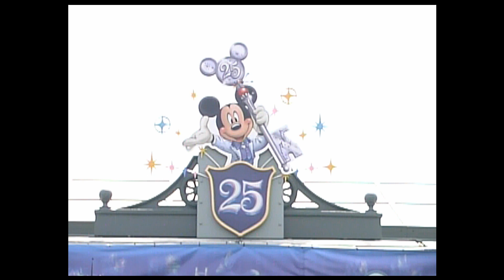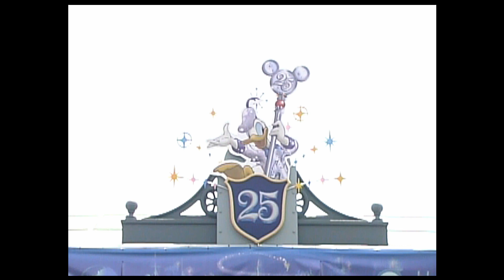2008-25thディスプレイ-Opening-y_1439オリジナル音